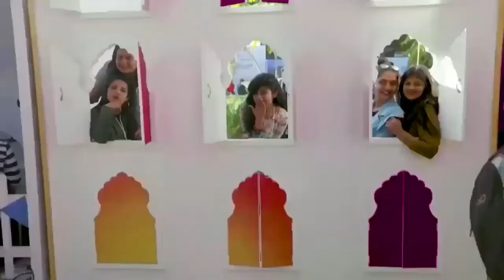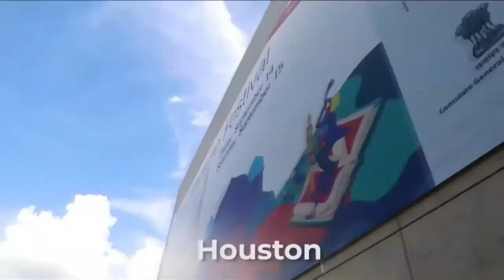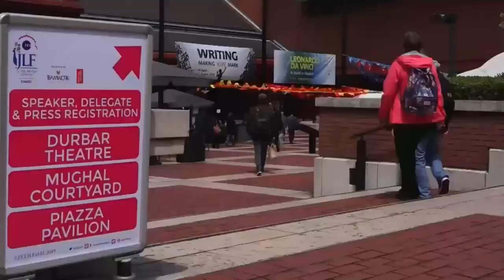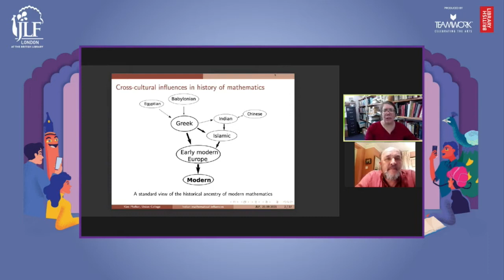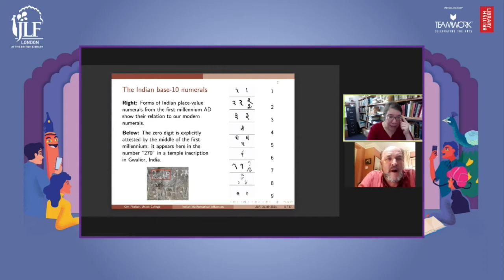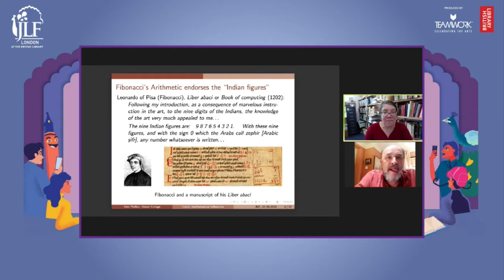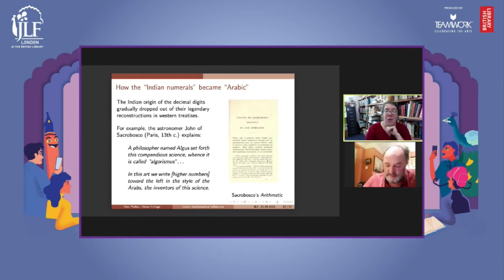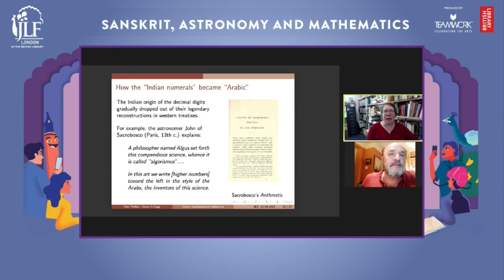Sanskrit, Astronomy and Mathematics| JLF London 2021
Kim Plofker in conversation with William Dalrymple

Mathematician Kim Plofker is a leading scholar of the history of  maths and astronomy in Sanskrit and other Indian languages.  In conversation with William Dalrymple, Plofker chronicles the development of mathematical techniques and texts in South Asia from antiquity to the early modern period, re-examining the few facts about Indian mathematics that have become common knowledge, such as the Indian origin of Arabic numerals, and sets them in a larger textual and cultural framework. Her work details aspects of the subject that have been largely passed over in the past, including the relationships between Indian mathematics and astronomy, and their cross-fertilisations with Islamic scientific traditions.